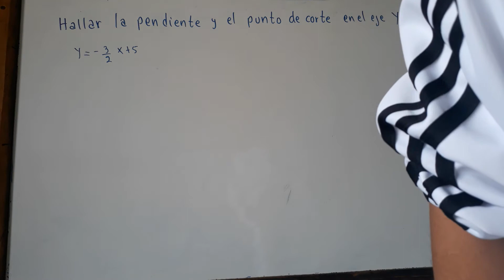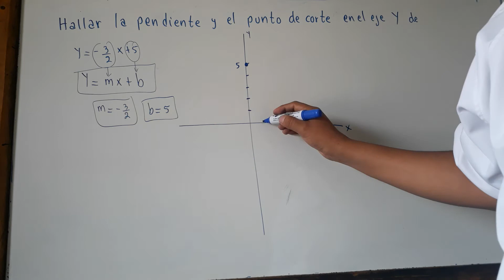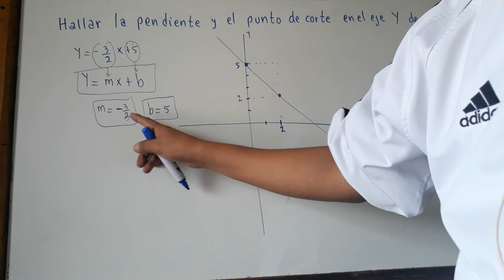Pendiente y punto de corte de una recta